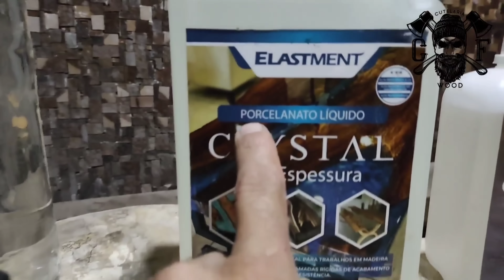Como fazer uma mesa de centro na tora bruta cortada na motosserra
Nesse vídeo mostra um passo a passo como fazer uma mesa de centro como a tora de madeira bruta cortada na motosserra resultado ficou incrível

( *MINHA GALERINHA* )
                 *5%*
Para compra em atacado, varejo, lojista, distribuidor e home Center entrar em contato direto com o departamento comercial da Dry Levis: